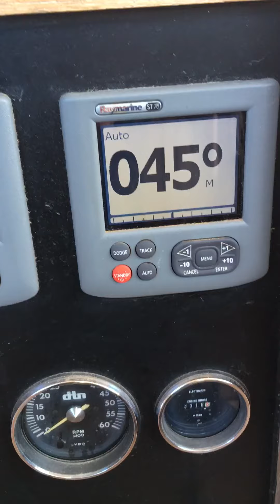Colin Archer 37 steel centre cockpit ketch Euros 69,400 Lefkas, Greece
Colin Archer 37 steel centre cockpit ketch from 1981, built by Rajo, Jachtbouw BV in Holland.  A beautiful and charming ‘double ender’ more than capable of blue water cruising.  Accom for 6/7 throughout in 2 cabins and saloon, single heads. Powered by 50hp Peugeot, Genoa 2013. In her current ownership since 1998. Euros 69,400